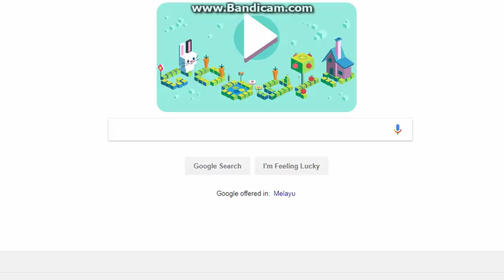Celebrating 50 years of Kids Coding Doodle Gameplay